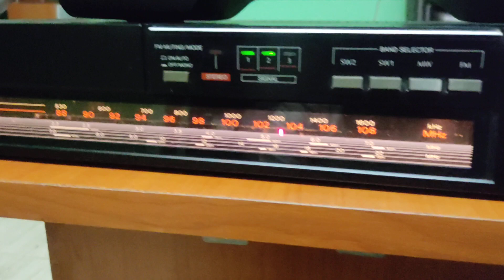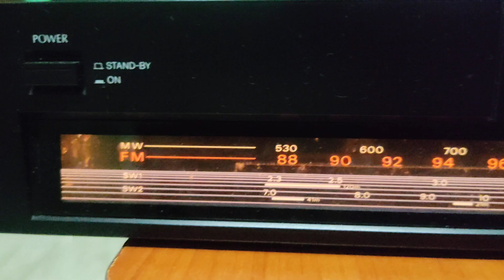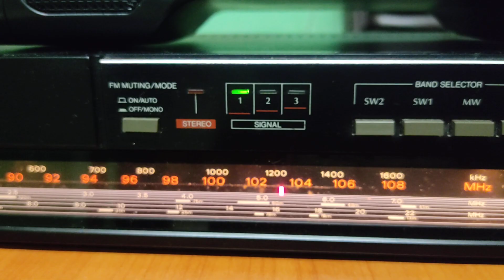(((SOLD out)))Sansui T-500AM/FM Stereo Tuner. Very good performance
Sansui

Sansui T-500

AM/FM Stereo Tuner

Very good performance and condition
Brand new  manual TUNER
Shipping Possible